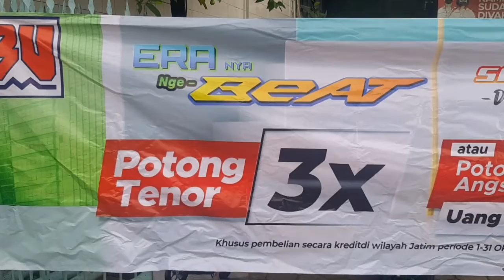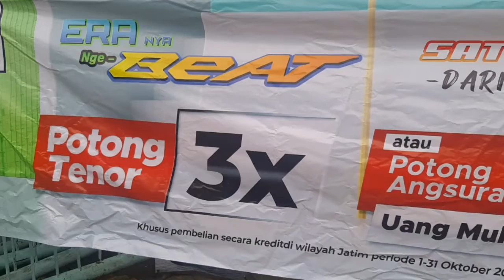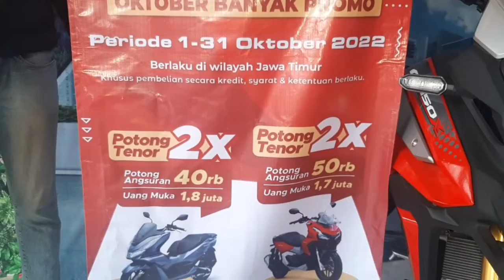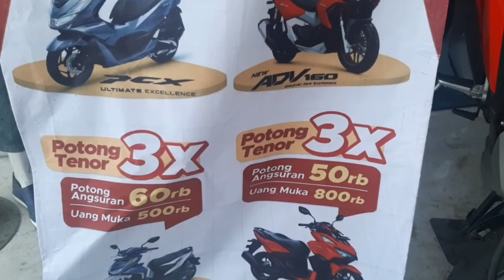HONDA..AYOO BURUAN PRGRAM OKTOBER ..DP 500 K SUDAH DPT MOTOR IDAMAN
program OK bro program dp dan angsuran murah